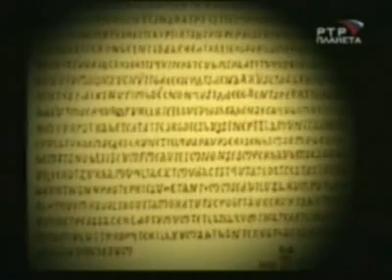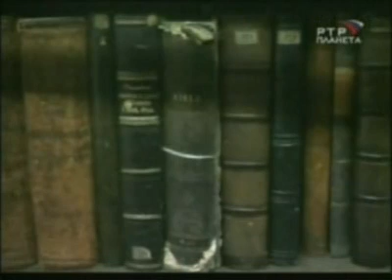Mythos Neu-Schwabenland 3/6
Dies ist der dritte Teil der Reportage.

Ein weiterer sehr interessanter Bericht über Neu-Schwabenland, die Haunebus und weitere Mythen aus dem dritten Reich.